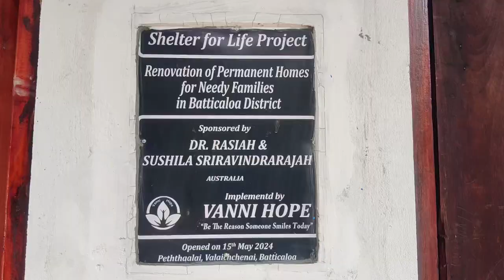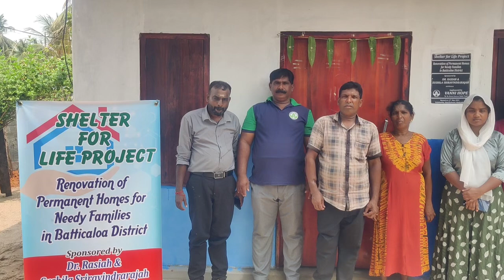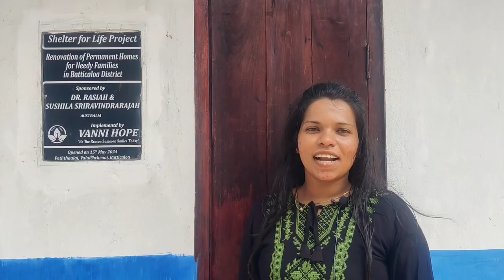VH Shelter for Life ( Home) V Punitham Peththalai, Valaichenai, Batticaloa Dist 0524